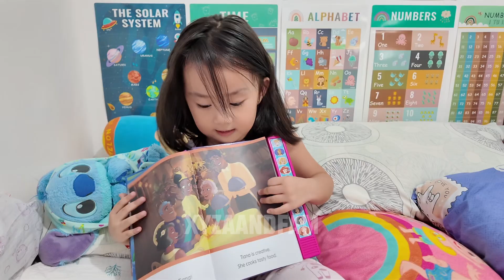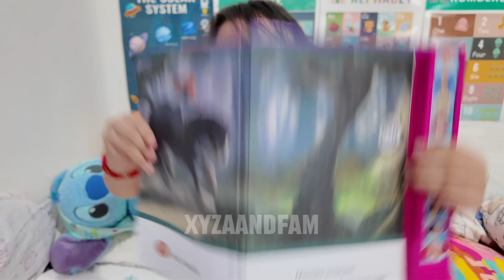Bedtime story with Xyza 🥰